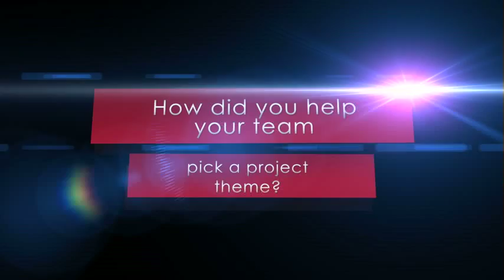How Teachers Help Students Choose Toshiba ExploraVision Project Themes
Teachers explain how they guide students in selecting strong project themes for the Toshiba ExploraVision STEM competition. Learn strategies for identifying engaging topics, narrowing ideas, and connecting teams to real-world scientific challenges.